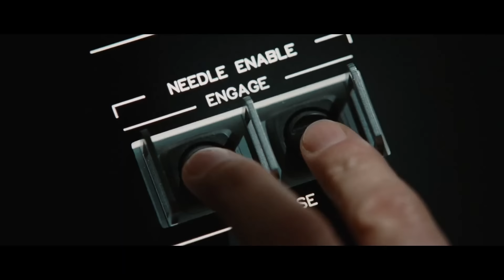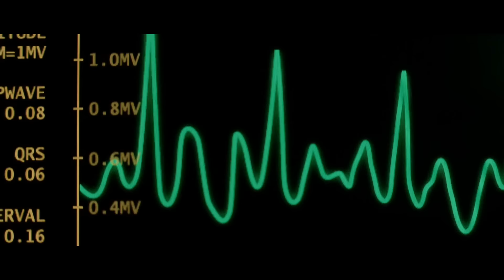X-MEN ORIGINS: WOLVERINE Clip - "Adamantium" (2009) Hugh Jackman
PLOT: Seeking solace from his dark past, Logan (Hugh Jackman), better known as Wolverine, seems to have found love and contentment with Kayla Silverfox (Lynn Collins). Logan's peaceful existence is shattered when Victor Creed (Liev Schreiber), his vicious brother, brutally murders Kayla. Logan's thirst for revenge propels him into the Weapon X program, where he undergoes a painful procedure to bond his bones with adamantium, making him virtually indestructible and more than a match for Victor.

CAST: Hugh Jackman, Liev Schreiber, Danny Huston, Dominic Monaghan, Ryan Reynolds